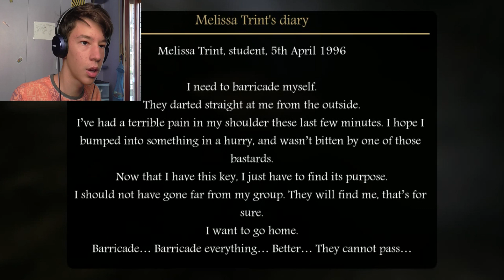MI STANNO PRENDENDO IN GIRO?! - Tomb Raider the Dagger of Xian #02 ITA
Registro con Apowersoft

Per inviarmi immagini contattatemi prima su G+ poi su Hangout, oppure su Twitter.